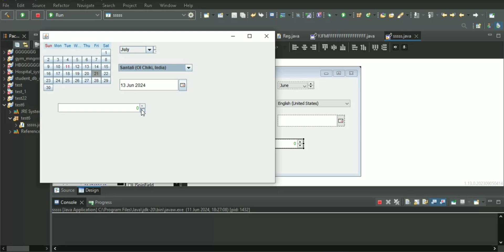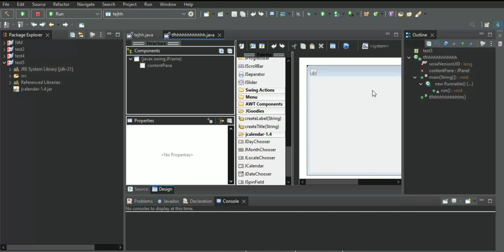how to import jcalender in java